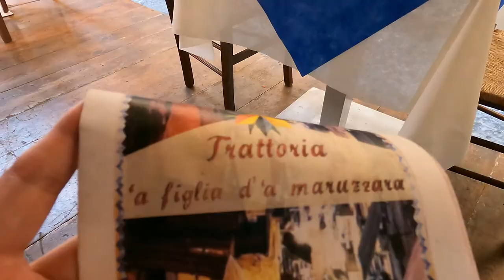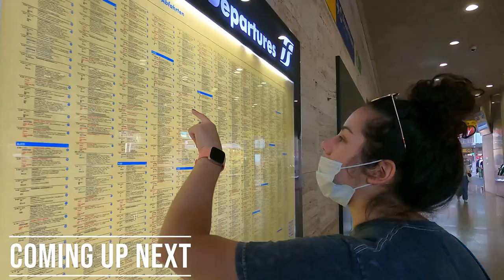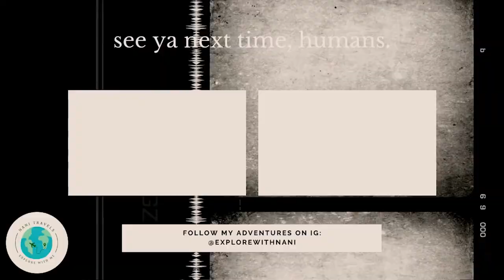We visited a MARADONA SHRINE in Naples!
Hi there! I'm Nani & I will be traveling the world with my partner, Walle. Our first stop, Italy! We arrived June 7, 2021 just as the restrictions were lifted and were amongst the first Americans to visit after the pandemic. There weren't herds of tourists so it was lovely to be around locals and experience the culture the way they do.

In this video, we visit a shrine dedicated to legendary soccer player, Maradona, in Naples.

Interested in more travel?
Check out my most recent video in San Juan, Puerto Rico -

Happy exploring! :)